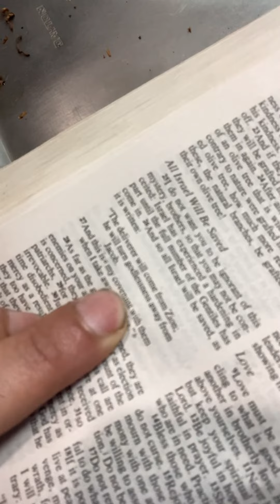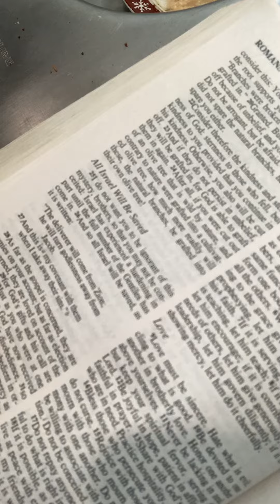Mary’s DAILY Bread: Daily Bread for Mary from Jesus Christ.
I Love you Thug Mama - Jesus